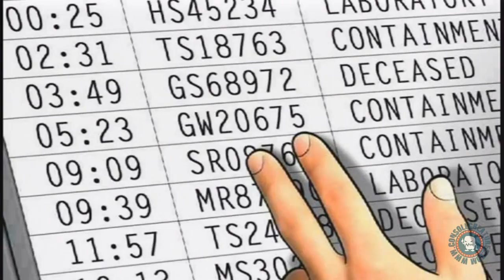Jaws: Ultimate Predator (The GameCast)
The main reason we don't swim in the ocean folks. We're gonna need a bigger GameCast! This week it's Jaws: Ultimate Predator for the Wii.